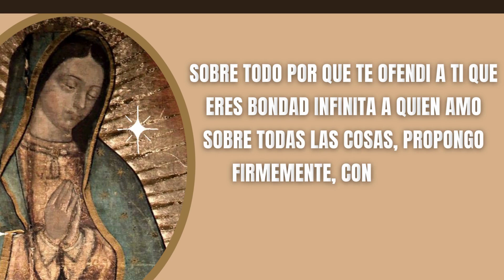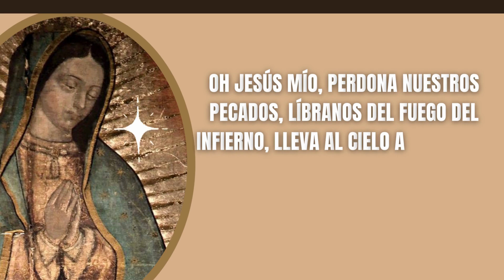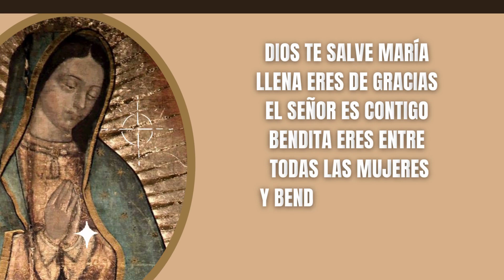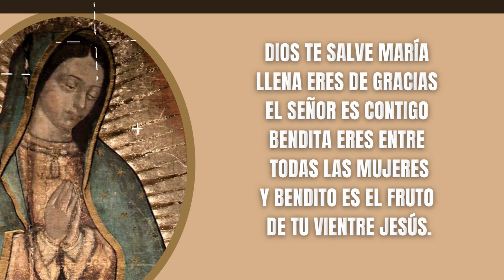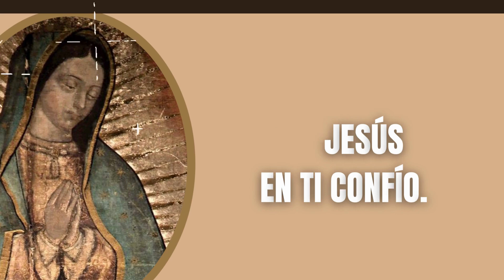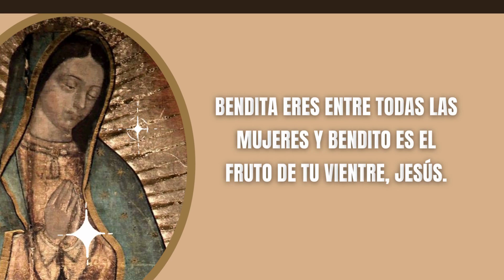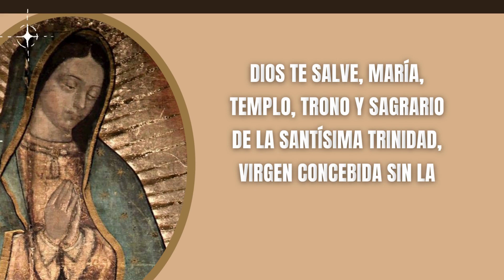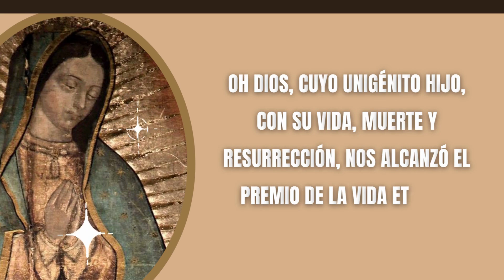🌷 ROSARIO SANTO DE HOY SÁBADO 24 SEPTIEMBRE 2022 ✞MISTERIOS GOZOSOS 💓 VIRGEN DE EL ROSARIO DE HOY 🙏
🔴 RECEMOS EL ROSARIO SANTO | HOY SÁBADO 24 septiembre 2022 | MISTERIOS GOZOSOS, MEDITADO, COMPLETO Y CON LETANÍAS A LA VIRGEN MARÍA | SANTO ROSARIO | ORACIÓN CATÓLICA | ORACIONES PARA SANAR EL ALMA

Oraciones Iniciales

Todos: Y mi boca proclamara tu alabanza

Jaculatoria

Todos: Amén

Guía
Padre Nuestro:

Te invito a visitar la pagina de la ruta de la Virgen de Gudalupe: